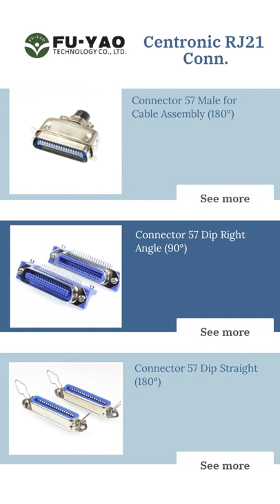FU-YAO TECHNOLOGY CO LTD, Professional connector manufacturer in Taiwan.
FU-YAO TECHNOLOGY CO LTD

We are a professional connector manufacturer providing a wide selection of electrical connectors, cable assembly and accessories.

Our main products contain receptacle connector, D-Subminiature, CENTRONIC, TELCO, CISCO V.35, GPIB, CHAMP, USB, SCSI connectors and cables.

00:00:00 FU-YAO TECHNOLOGY CO., LTD.
00:00:07 We are a professional connector manufacturer providing a wide selection of electrical connectors, cable assembly and accessories. ABOUT US
00:00:14 IEEE-488 Cable or Connector GPIB Cable
00:00:21 D-Subminiature to RJ45 / RJ11 MODULAR
00:00:28 Digital Visual Interface DVI-Integrated (Single Link / Dual Link) DVI-Digital (Single Link / Dual Link) DVI connector
00:00:35 Centronic IDC (RJ21 ROUND CABLE) Type (TELCO) (C-229912, C-229913, C552686, C-552390, C-229974, 552173) RJ21 Centronic Connector
00:00:42 Connector 57 Male for Cable Assembly (180°) Connector 57 Dip Right Angle (90°) Connector 57 Dip Straight (180°) Centronic RJ21 Conn. See more See more See more
00:00:49 Contact us TODAY!